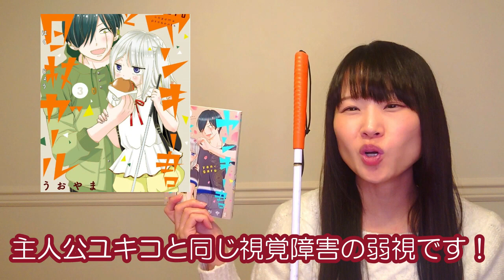【視覚障害の日常あるある】ヤンキー君と白杖ガール【漫画解説】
漫画で描かれている視覚障害あるあるベスト３を発表＆解説！

【内容】
・外出あるある
・カラオケあるある
・会話あるある

【訂正について】
2：24の「くうちゃん」という音声を「そらちゃん」に訂正致します。

リアル白杖ガールです！（生まれつき、視覚障害の弱視です）
この動画は、漫画「ヤンキー君と白杖ガール」で描かれている視覚障害に関するシーンの詳しい解説や視覚障害のリアルを更にお伝えします。
※作者「うおやま」さんから、漫画の一部引用の承諾を得ています

【このチャンネルをご覧の皆様へ】
こんにちは。杉本梢です🍀
私は障害当事者で障害について正しく知らせる活動をしています。

障害という言葉はよく知られていますが、
どのように捉えるかは知る機会が用意されておらず
個人にゆだねられているのが現在の日本です。
正しく障害が理解されなければ、差別や偏見は減らず
障害への偏ったイメージの連鎖は続いてしまいます。
私も含めた障害当事者が、より快適に社会で過ごせるよう活動を進めています。

障害が正しく社会に理解されると、高齢者、女性の育児や介護、
アレルギーや難病、ＬＧＢＴなど様々な立場や境遇の方たちの理解も進みます。

人生の目標は「一人でも多くの方に、正しく障害を知らせたい」

理解を進める手段として、講師事業、執筆やコラム連載、
個別相談、イベント開催、動画配信を行っています。

Lululima branchホームページ

▼著書『いつも気にかけてくれてありがとう』
Amazonより購入できます☺

★動画編集★
杉本梢